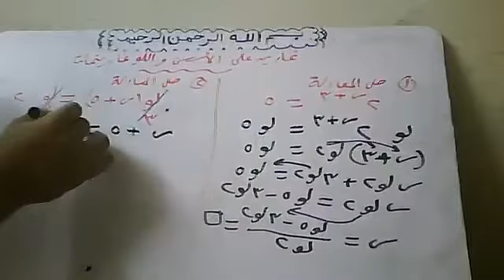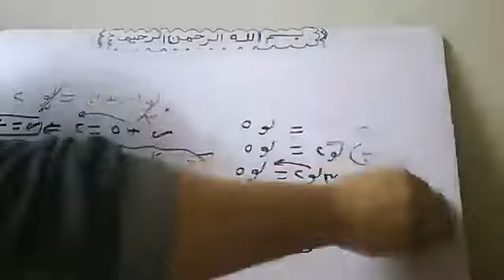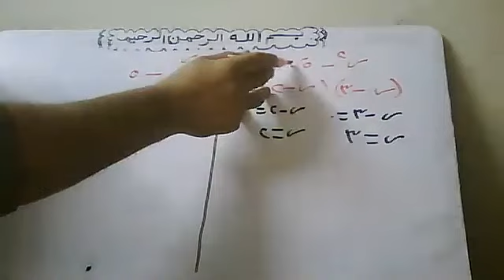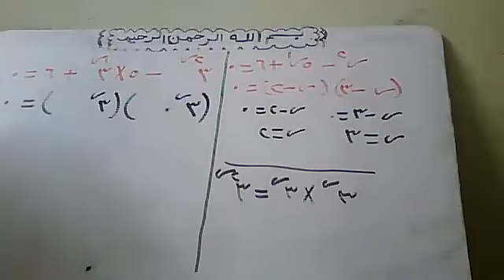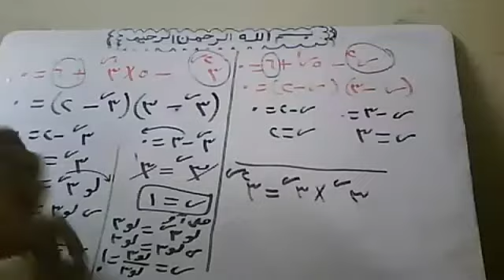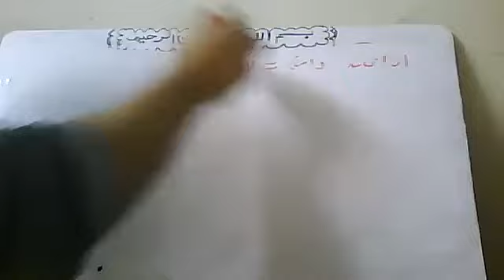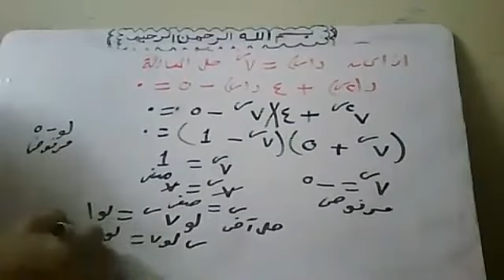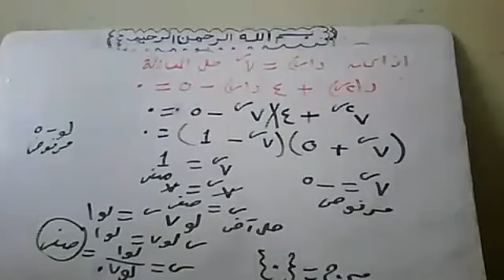29 11 2021 تمارين 2 علي الاسس واللوغاريتمات اعداد مستر عاطف شوقي واتساب 01011362184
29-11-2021 تمارين (2) علي الاسس واللوغاريتمات اعداد مستر عاطف شوقي واتساب 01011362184